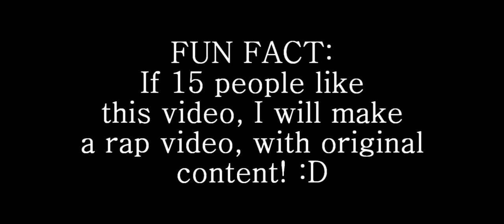SPRAY PAINT GUN PROP! (Un-naturaly big)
Oops I did it again :D
Soon to make sword prop CUS IM FUCKING AWESOME :D